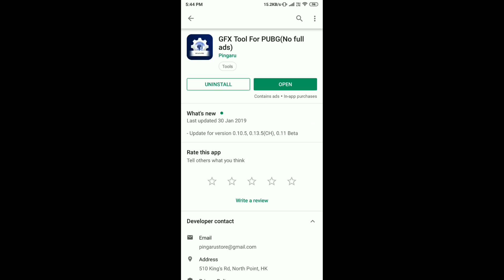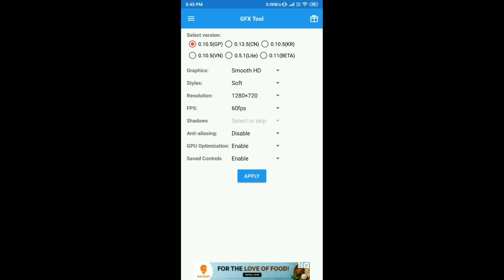Pubg Mobile-HDR+60Fps | Gfx Tools Enable HD Graphics No Ban | V Minds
Hello Guy's,
Helpful Video for those Viewer's Who play pubg mobile game in 2gb,3gb or 4gb Android Devices An Suffering a Suddenly Lags And Frame drops I'm Suggesting You Guys to Use This Gfx Tools APK
This App Solve your all Lags And Frame drops Problem And You can Play Very Smoothly or Osm Gameplay. My Experience in Redmi note 5 pro.

MUSIC NAME-

Camera--Redmi Note 5 pro Phone Camera
Mic--Mini Lapel Lavelier